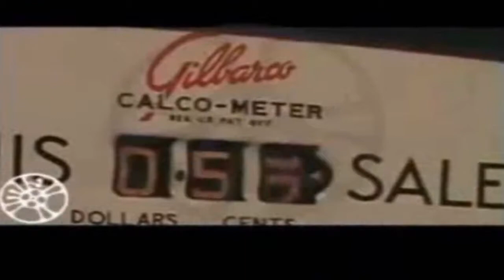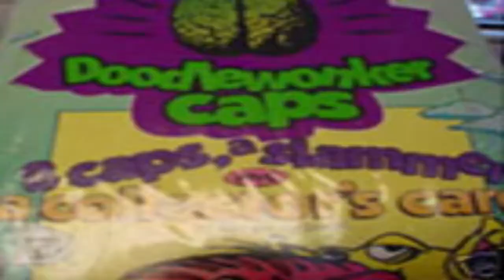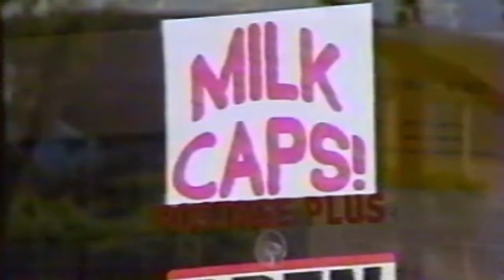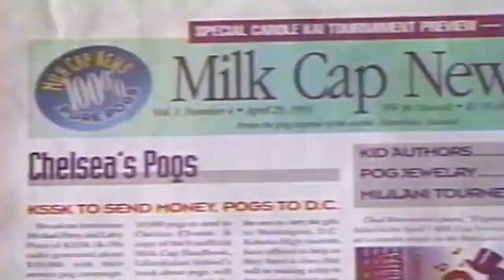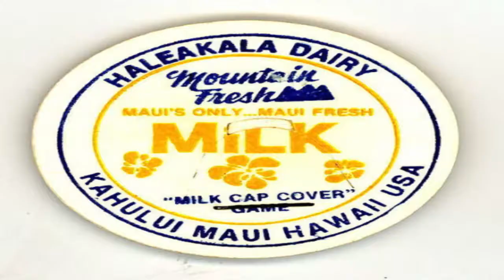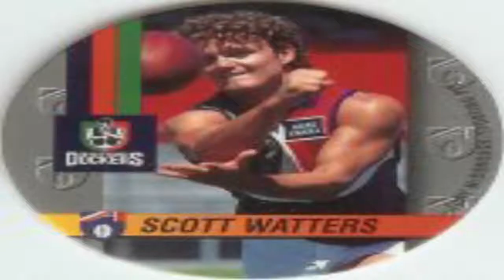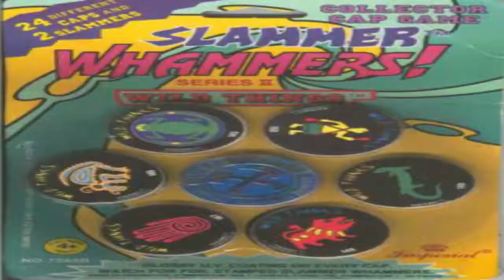Popular Culture Milk caps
Pogs, generically called milk caps, is a game that was popular among children during the early-mid 1990s.

The brand name "Pog" is owned by the World Pog Federation. The name pog originates from POG, a brand of juice made from passionfruit, orange, and guava; the use of POG bottle caps to play the game preceded the game's commercialization.